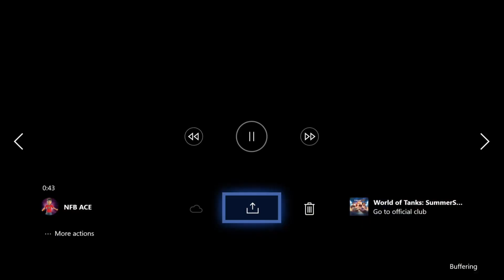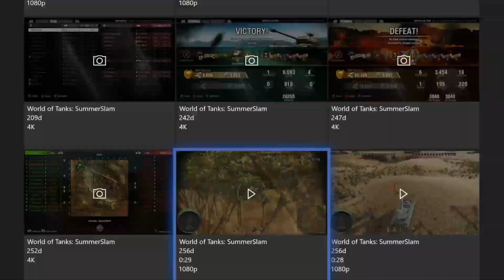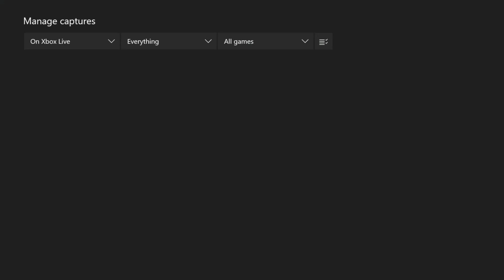How The Game And I Have Changed in 6 years E2